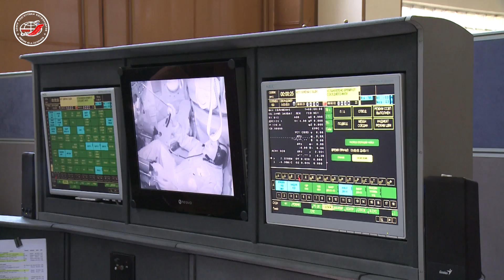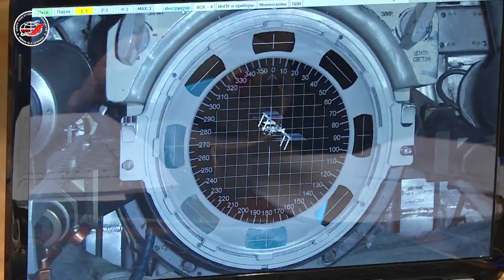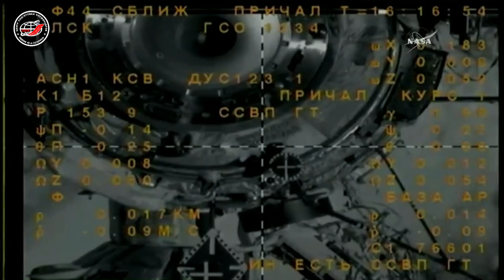Экипаж 51/52-й длительной экспедиции на МКС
20 апреля 2017 года в 10:13 МСК состоялся запуск транспортного пилотируемого корабля «Союз МС-04» с экипажем в составе командира корабля, бортинженера МКС-51, командира МКС-52 Фёдора Юрчихина (Роскосмос) и бортинженера корабля, бортинженера МКС-51/52 Джека Фишера (НАСА).
За время пребывания на Международной космической станции экипаж выполнил программу научно-прикладных исследований и экспериментов (медицина, космическая биология, биотехнология, физико-химические процессы и др.), выполнил выходы в открытый космос, поддерживал работоспособность МКС и проводил работы по ее дооснащению оборудованием, доставленным грузовыми кораблями.
3 сентября 2017 года спускаемый аппарат транспортного пилотируемого корабля «Союз МС-04» с космонавтом Роскосмоса Фёдором Юрчихиным, астронавтами НАСА Джеком Фишером и Пегги Уитсон совершил штатную посадку в расчетной точке на территории Республики Казахстан.
Продолжительность работы Фёдора Юрчихина и Джека Фишера на МКС составила 136 суток, Пегги Уитсон - 290 суток.

Источник: пресс-служба ЦПК
Видео: ЦПК